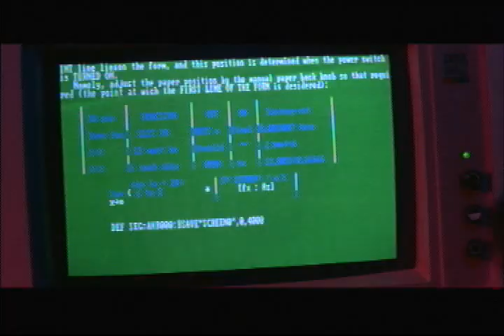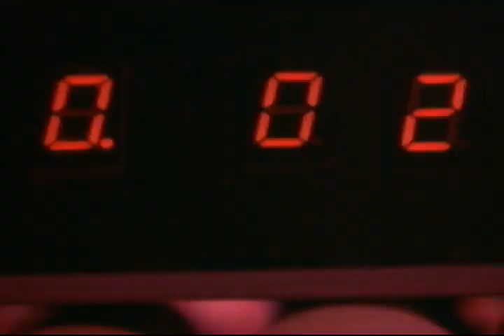Aphex Twin - Gibbon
Aphex Twin - Cuckoo meshed with Stuart Gordon's "H.P. LOVECRAFT'S FROM BEYOND" from AFX Analogue Bubblebath 4